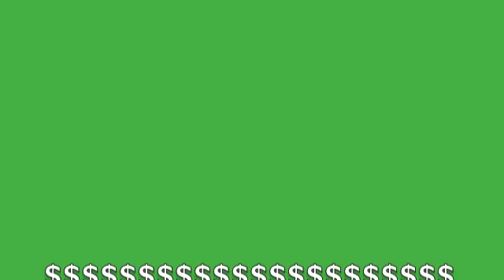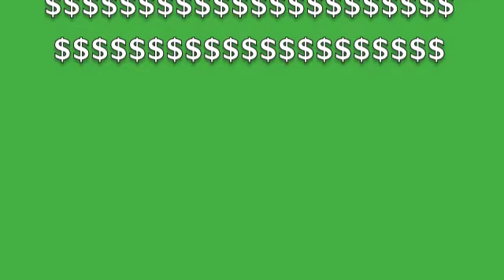THA MONEY MONSTA Medium